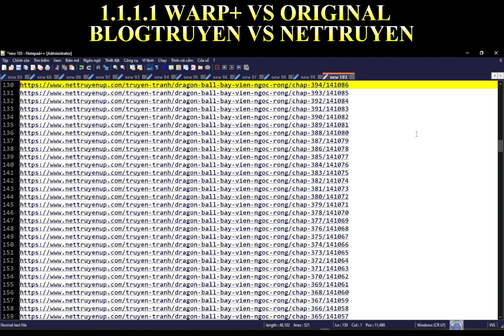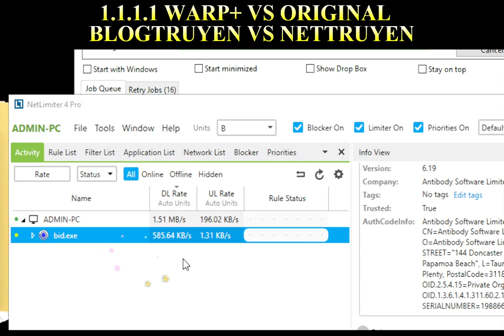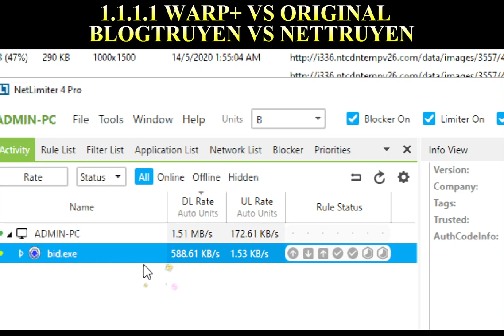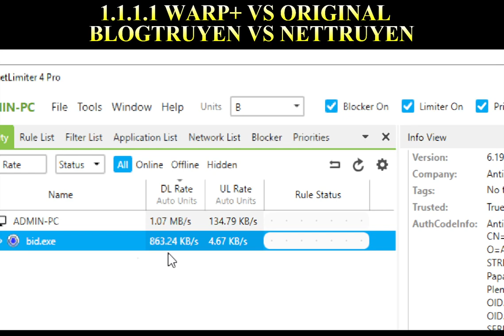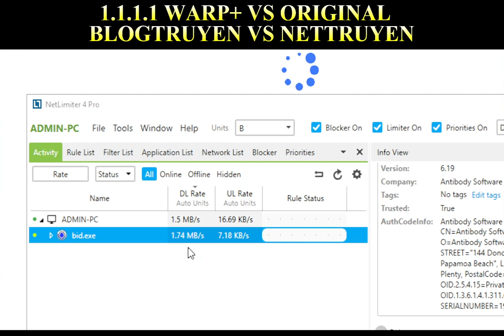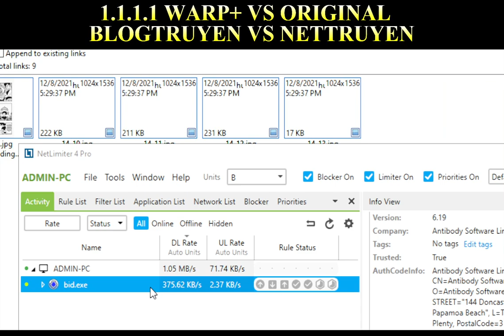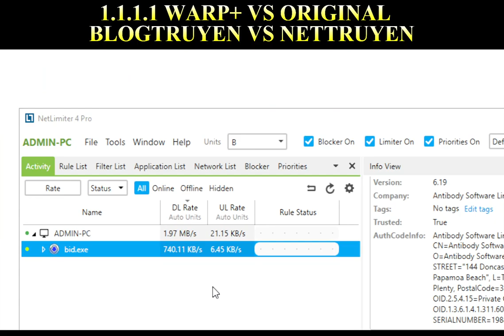VIETTEL - 1.1.1.1 vs original - blogtruyen vs nettruyen